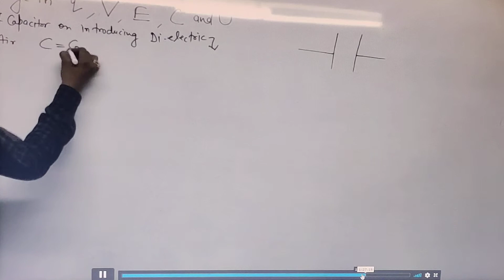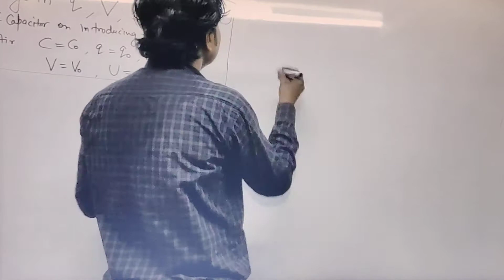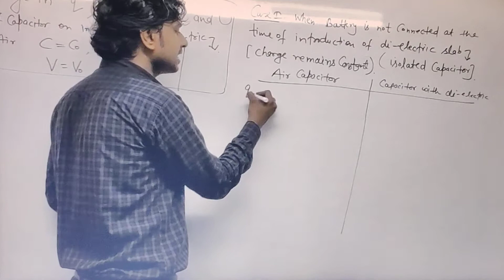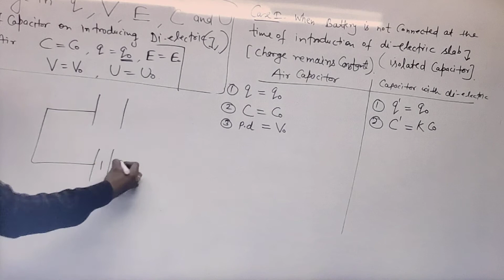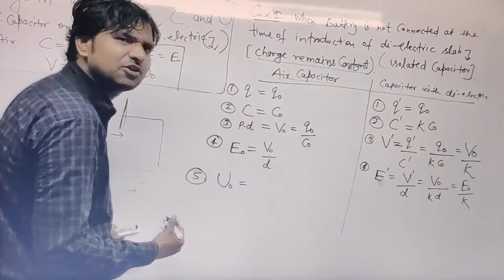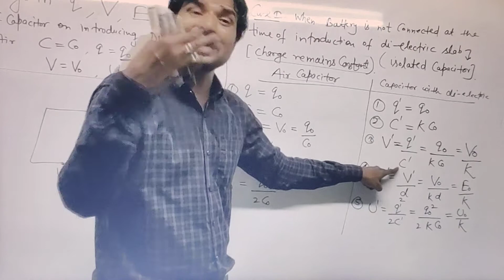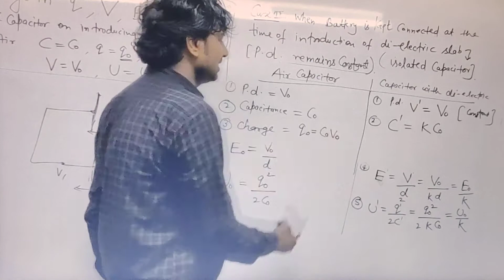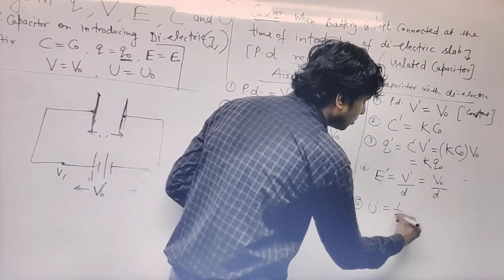EFFECT OF DIELECTRIC ON INSERTION BETWEEN THE PLATES OF CAPACITOR WHEN BATTERY CONNECTED AND DISCONN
EFFECT OF DIELECTRIC ON CAPACITANCE,